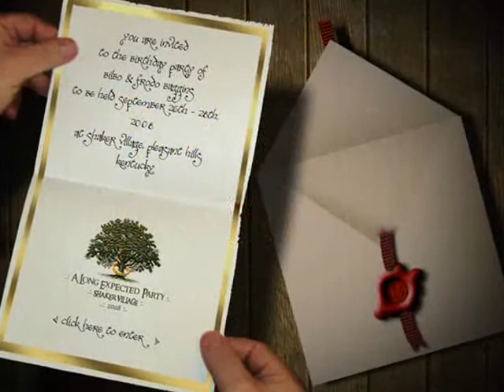A Long-Expected Party T.A. 2008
Welcome to the Shire! Several days of games, song, food, drink, fellowship & adventure ending in a night to remember.